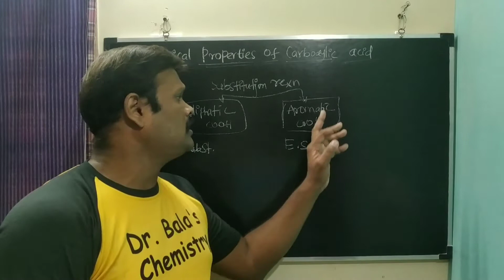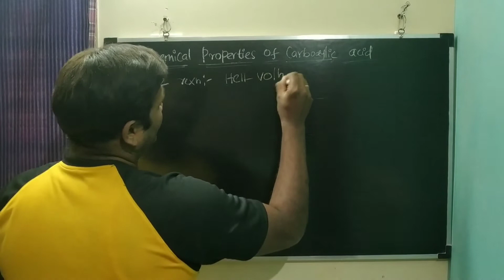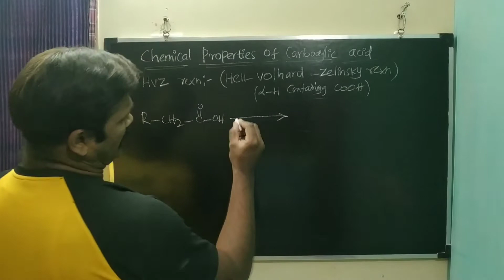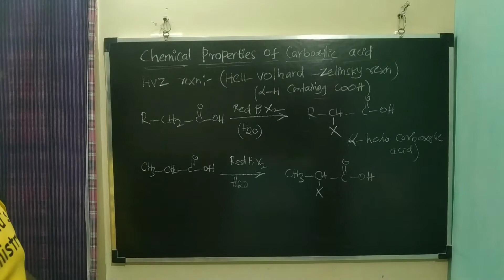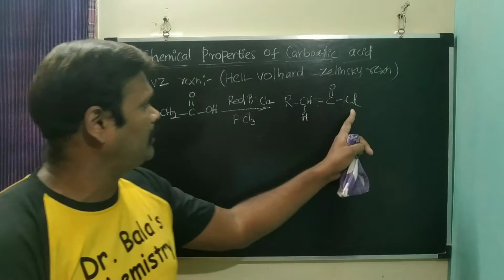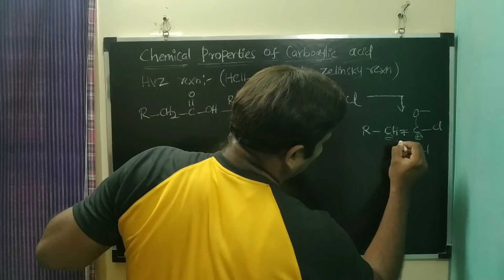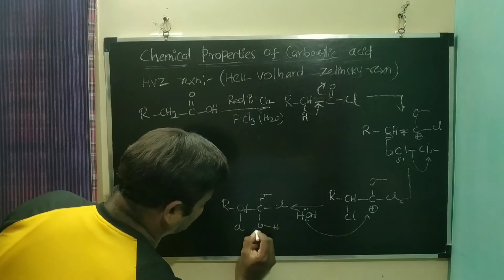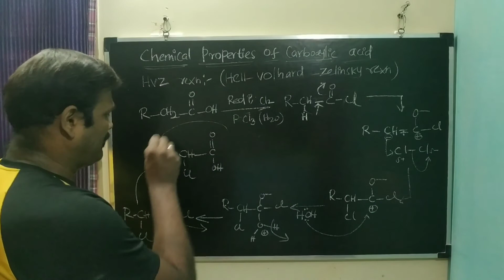HVZ Reaction in Tamil| Chemical Properties of Carboxylic Acid part 3|| NEET|| JEE|| Class 12 Lecture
ln this video discussed about the important naming reaction HVZ Reaction in detail...

Metallurgy